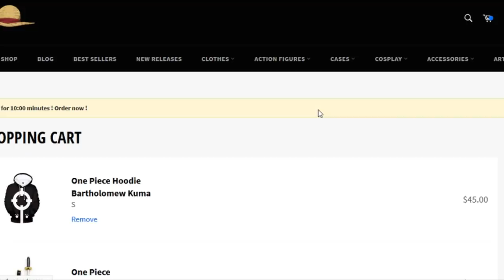¡ANÁLISIS DE LAS VICTORIAS DE "GOD" USOPP! - ONEPIECE - LUFFY NO MI